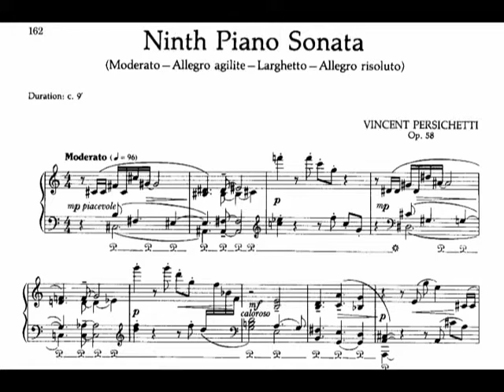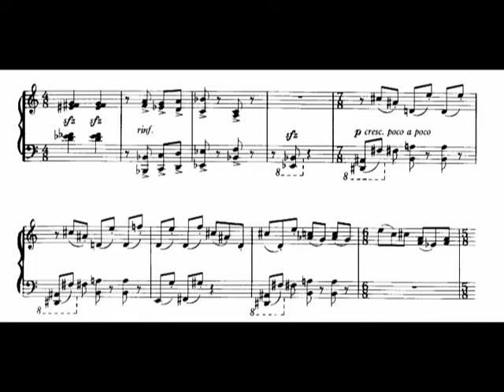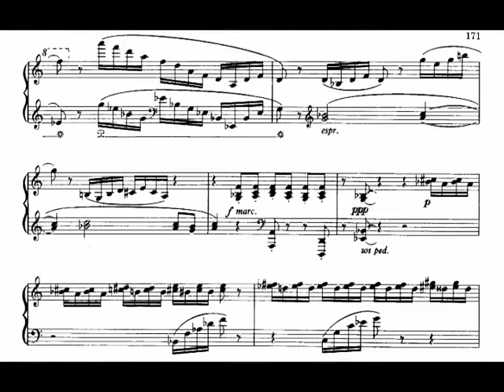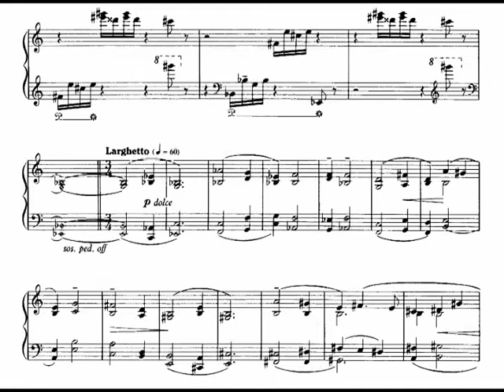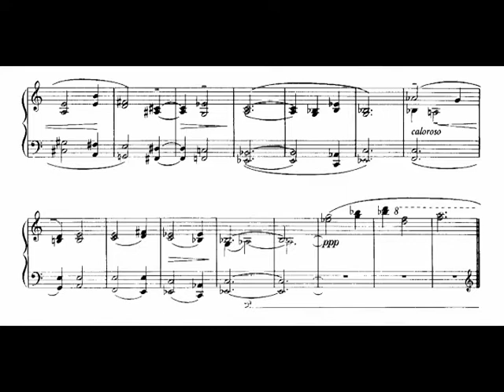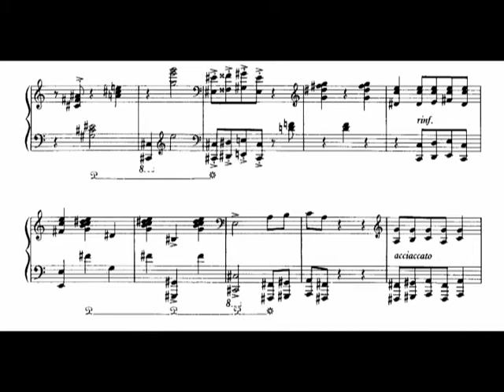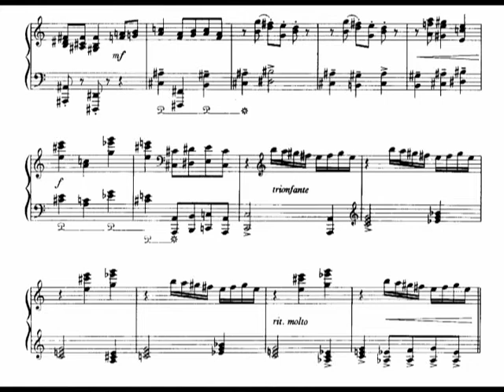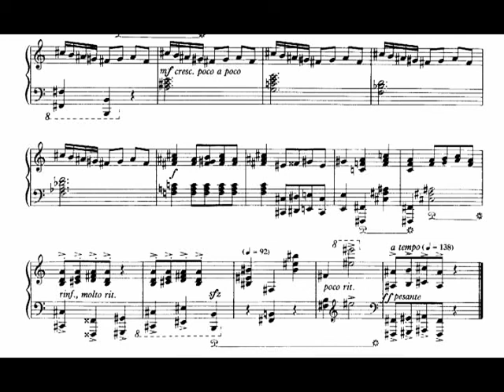Vincent Persichetti - Sonata No. 9 for Piano, Op. 58 (1952) [Score-Video]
Vincent Persichetti - Sonata No. 9 for Piano, Op. 58 (1952)

Walden Hughes, piano